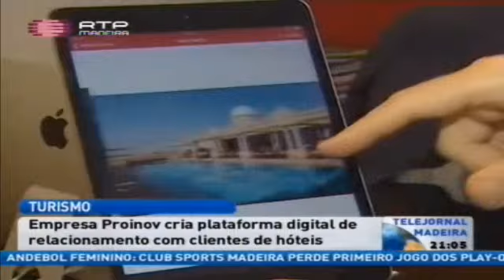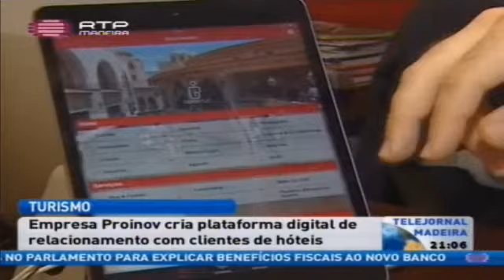Guestly - RTPm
Reportagem RTPMadeira sobre o Guestly. 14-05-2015